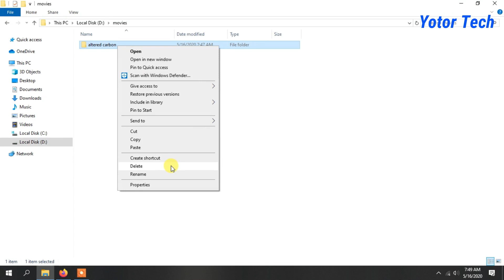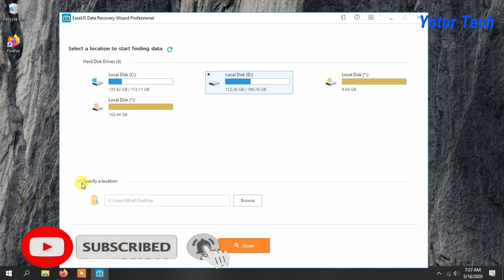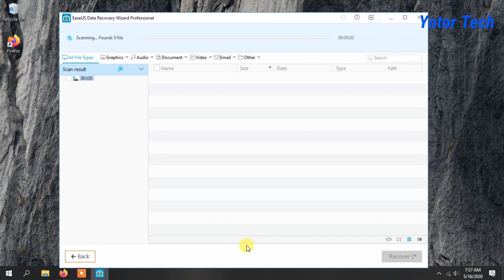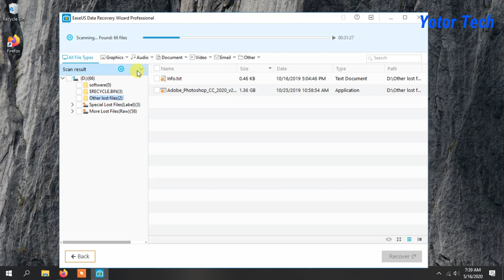የጠፋብንን ፋይል እንዴት መልሰን ማግኘት እንችላለን | How To Recover Deleted Files From Pc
በዚ ቪዲዮ የጠፋብንን ፋይል እንዴት መልሰን ማግኘት እንደምንችል እናያለን

SOCIAL